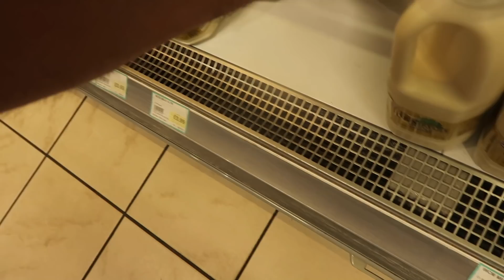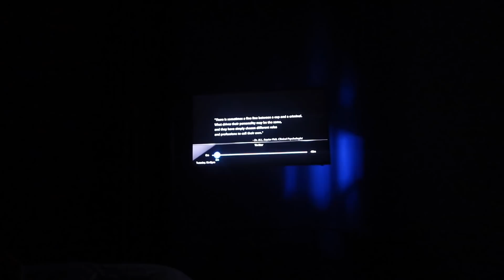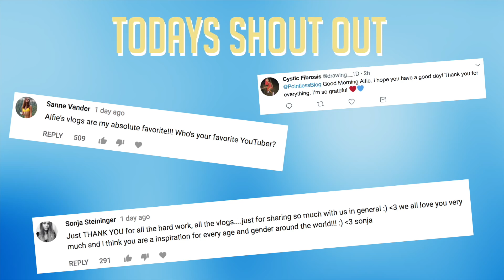AN IMPORTANT VLOG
• The PointlessBook 3 •
• My Links:
SnapChat • PointlessBlog
• Zoe •
• Music •
Andrew Applepie